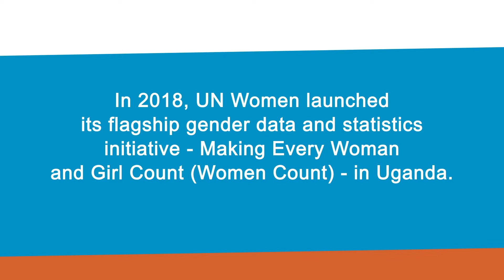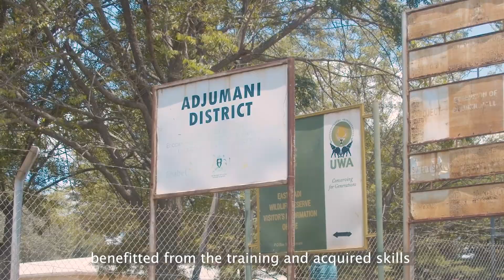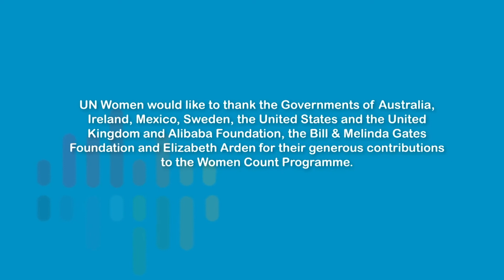How Uganda is making women count through gender statistics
In 2018, UN Women launched its flagship “Making Every Woman and Girl Count” (Women Count) Programme – a gender data and statistics initiative in Uganda. Since then, the Programme has actively supported the Uganda Bureau of Statistics (UBOS) and partners to improve integration and harmonization of gender statistics in the national statistical development plan for more systematic tracking of the production and use of gender statistics to support policy formulation, programming and decision-making processes and reporting. This has resulted in the production of more and relevant data production including violence against women, girls and children, and the inclusion of non-traditional data sources to complement official statistics. User-producer dialogues and related initiatives under the Programme have also increased the dissemination of gender statistics knowledge products and the awareness of policymakers in this area.